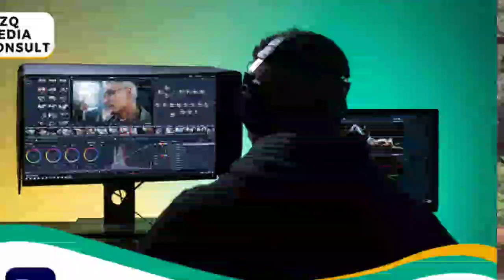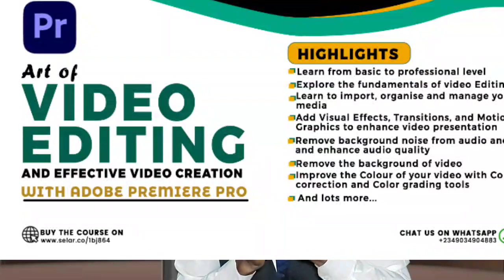How the law protects a Tenants || Legal Awareness Lecture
This is Episode 3 of the topic, The Rights of a Landlord and a Tenant under the Law, a live programme held at Ajisebi Oyo Radio by Abdullahi Legal Academy.

The Lecturer is a Law Student at Bayero University Kano. He is also a Certified Teacher, Video Editor, and a Dynamic Writer.